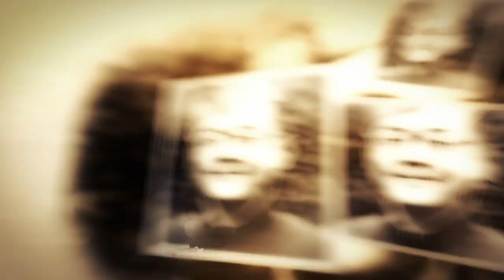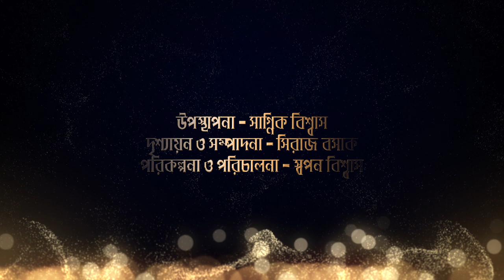Bharat amar Bharatbarsha | Episode - 160